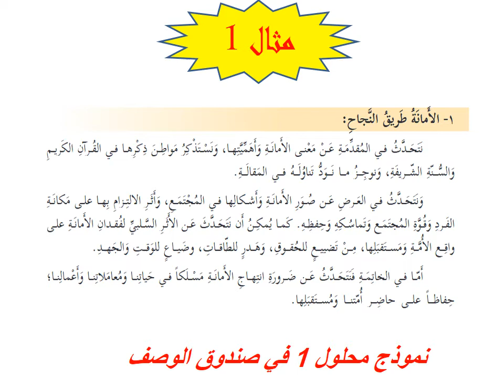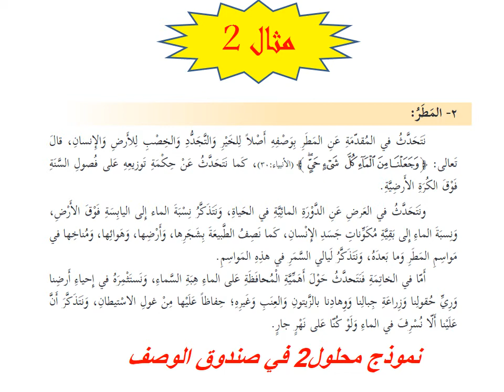كيف تكنب موضوع تعبير توجيهي | خطوات كتابة مقالة مع مثال عملي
Today you will get to know skills from  Beautiful Language in the World!
قناة دنيا النجوم
قناة تطوف بك فى جميع ارجاء المعرفة

خطوات عمل تعبير عن وصف الأشياء
طلاب # توجيهي # ثانوية عامة